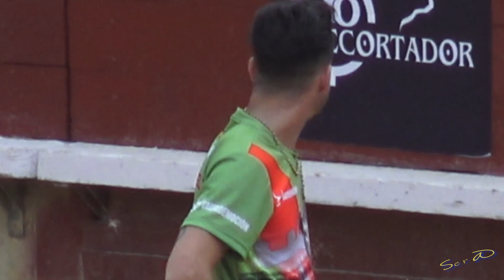✅2021 CASTELLON 04 ◾ Concurso de Recortes 4º Grupo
2021CASTELLON 04 ◾ ESPECIAL Concurso Nacional de Recortes 3º Grupo y por Primera vez con 5 Toros de la afamada Ganadería Victorino Martín.